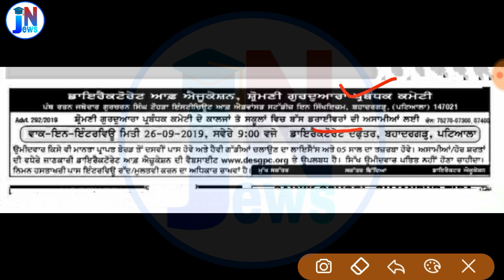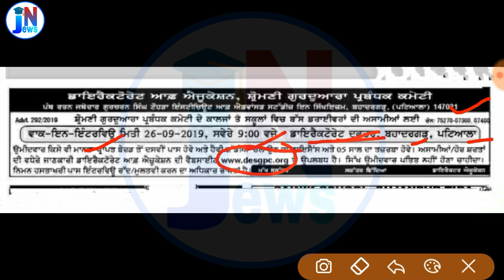Driver recruitment in punjab || driver Bharti in Punjab || driver Vacancy in Punjab & hariyana court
PDF Link 👉👉👉

s in punjab ,

job news adda ,
peon bharti,
police constable Results,
punjab patwari ,
Online job details,
Police vacancy,
vicancy news,
Results ,
notification pdf link ,1Oth pass job,
12th pass job ,